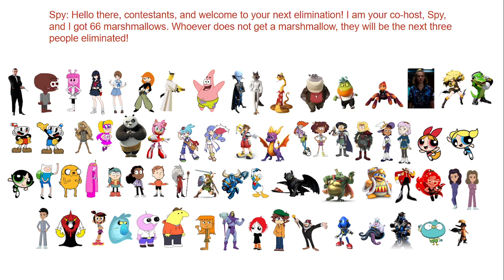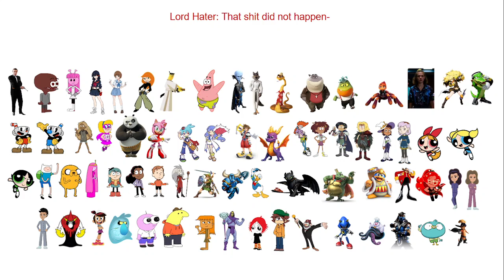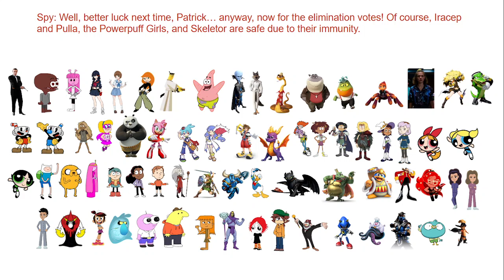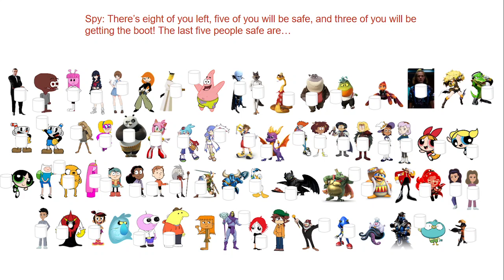Character Eradication IX: Spied and Fantasized - Episode 32: The Final Rejoin!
In this episode, three previous eliminated contestants are going to rejoin once more, but however, it's going to be the last time a rejoining ceremony is going to happen.